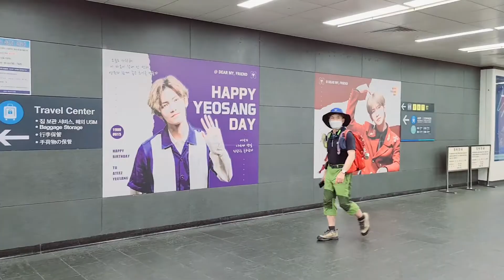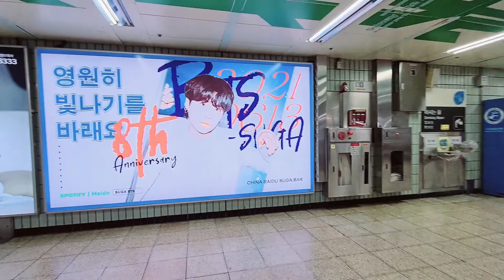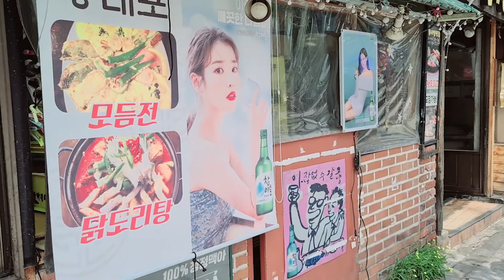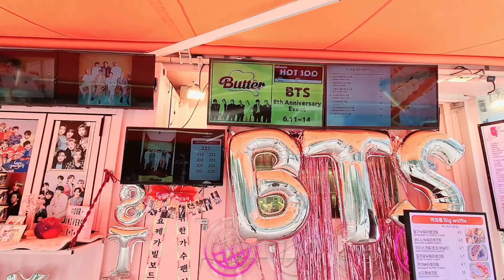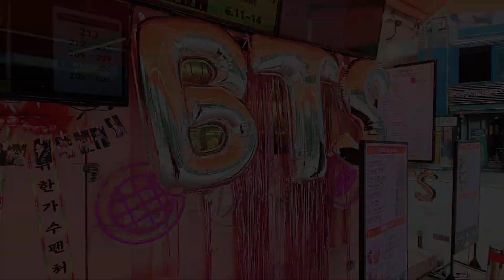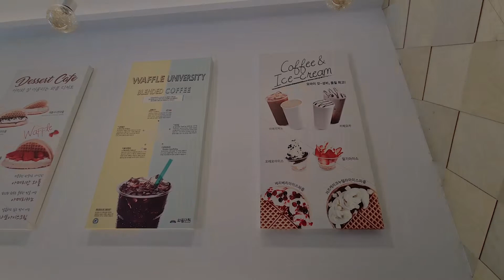VLOG COREIA DO SUL | PASSEI ALGUMAS HORAS EM HONGDAE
Hellooo peopleee! Esse é o último vlog do dia em que voltamos de Jeju. Eu nem ia gravar vlog, mas como passei algumas horinhas em Hongdae, gravei pra vocês! Espero que gostem! =)

Hellooo peopleee! No nosso quarto dia em Jeju, fomos ao café do irmão do Suga e pra uma praia lindíssima! Espero que gostem! Esse foi o meu dia favorito! =D